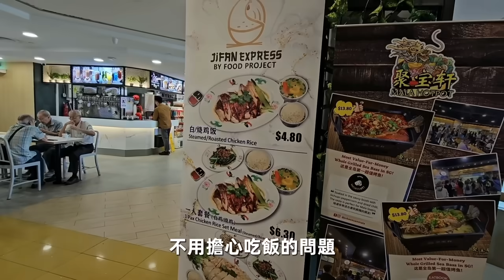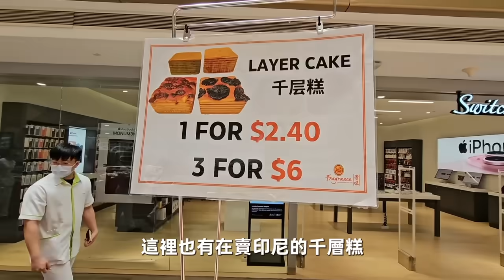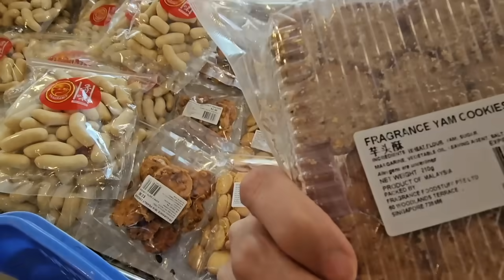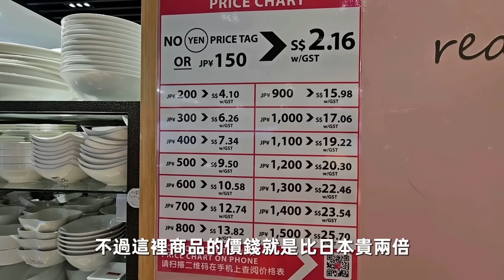民生賣場像室內夜市,新加坡真實生活,yuki吃米暹,古早味零食特賣會,逛大創商店,晚餐煮肉醬咖喱